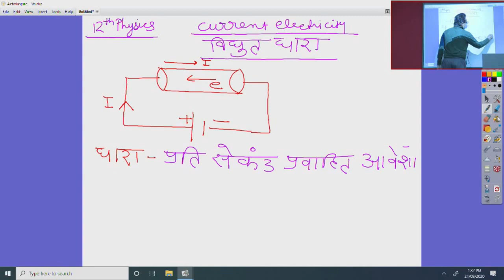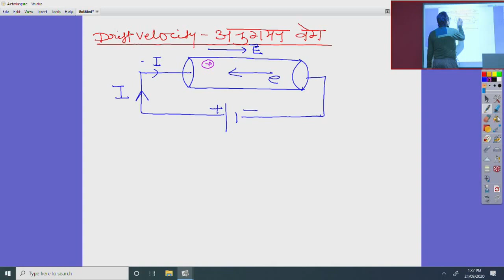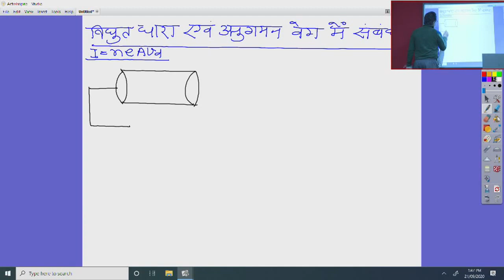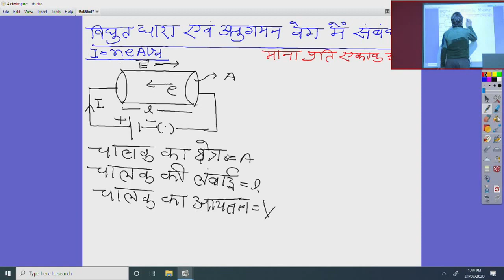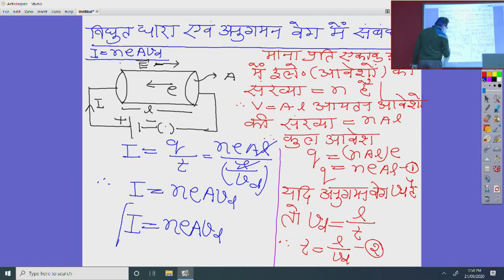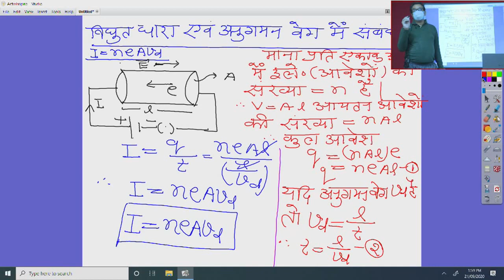कक्षा 12 भौतिक शास्त्र विद्युत धारा